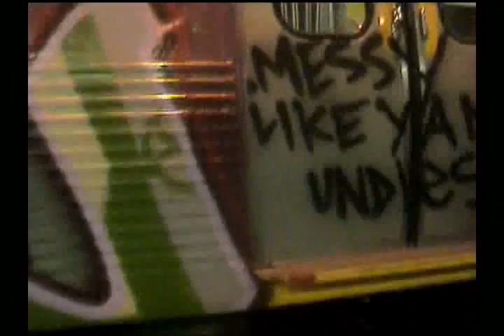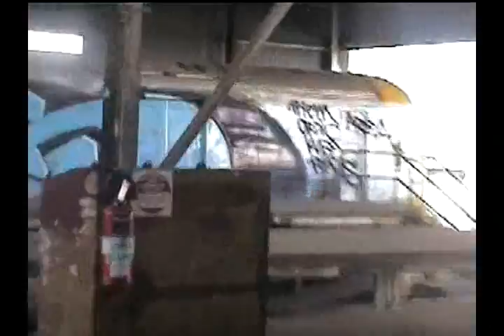Daze Of Our Lives [Brisbane QR Graffiti Movie] Part 3/8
Back with another movie to upload, this shall keep you entertained for a while until I get around to uploading more, Enjoy

Haters keep on hatin!